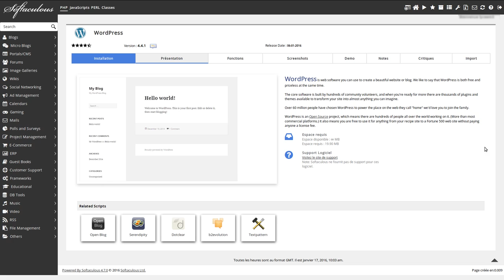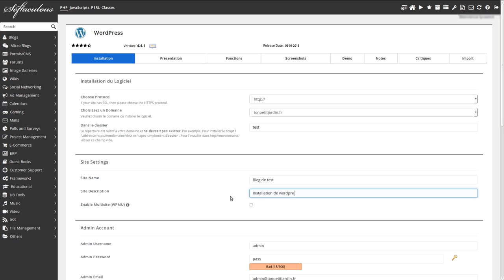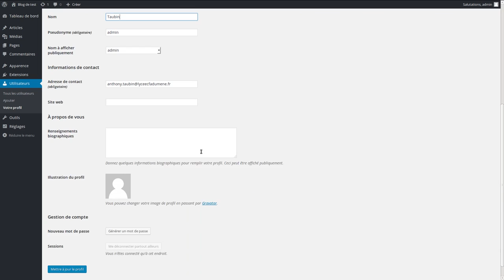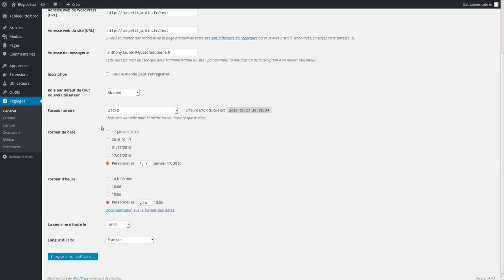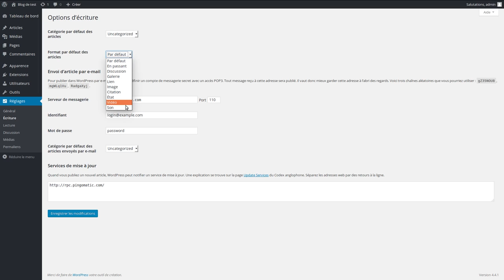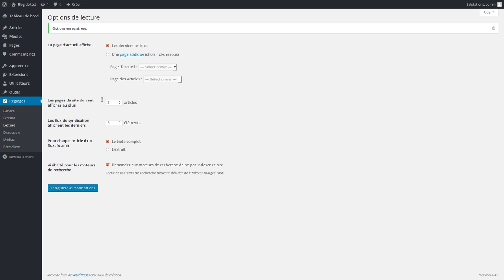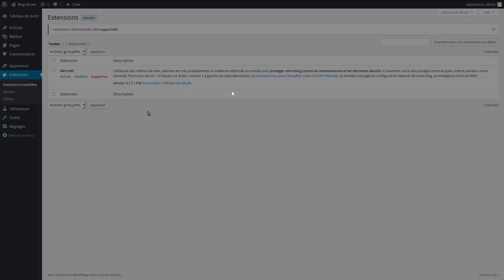Tuto vidéo : Installer Wordpress avec Softaculous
Les points à retenir :
- Softaculous dans le cpanel
- Profil utilisateur
- Paramètres généraux : lecture, permaliens, etc
- Extensions